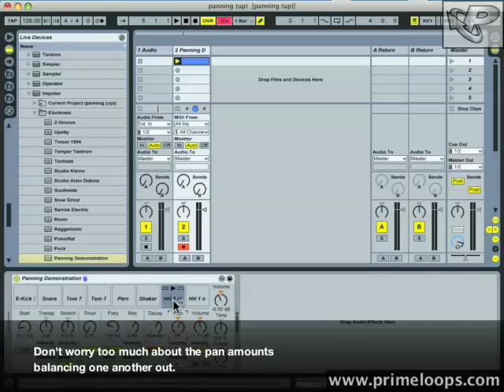ABLETON Basic Panning Tutorial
Ableton Live tutorial